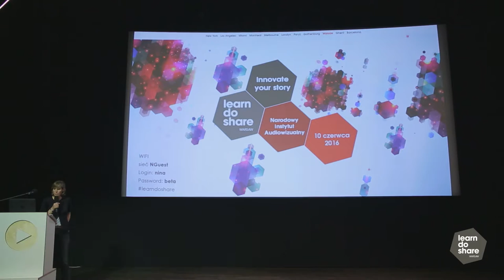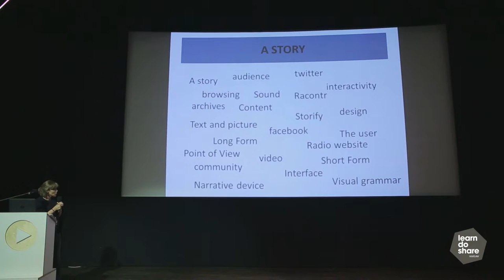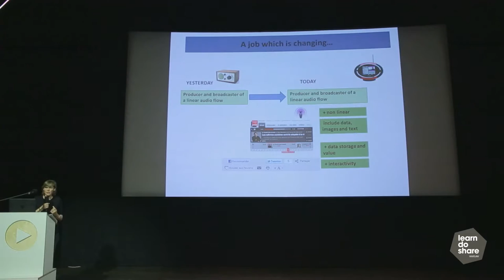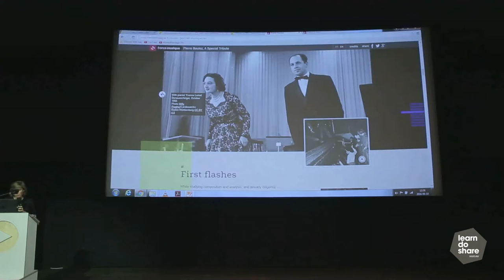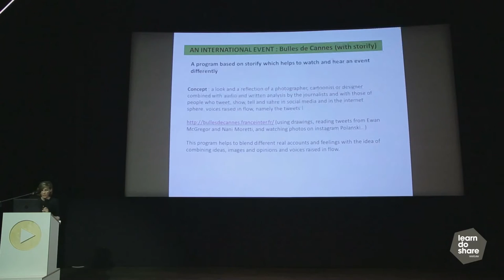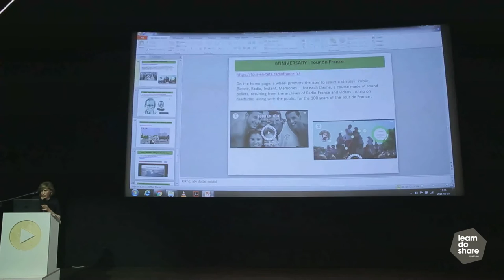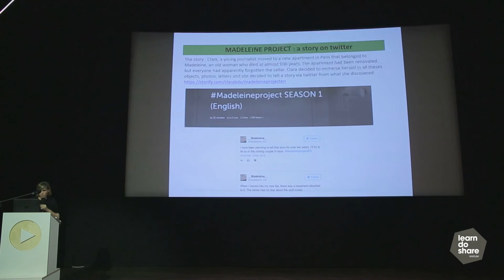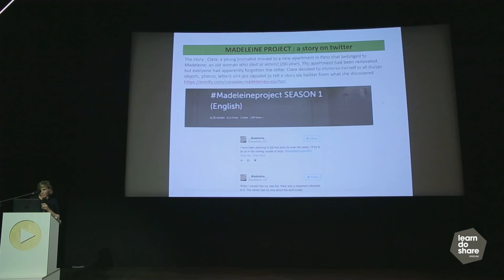Christilla Huillard-Kann konferencja "How to enrich content broadcast on radio stations?"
Christilla Huillard-Kann konferencja "Case study : How to enrich content broadcast on radio stations?" , Elda Productions

Learn Do Share Warszawa, 10 czerwca 2016 r w Narodowym Instytucie Audiowizualnym